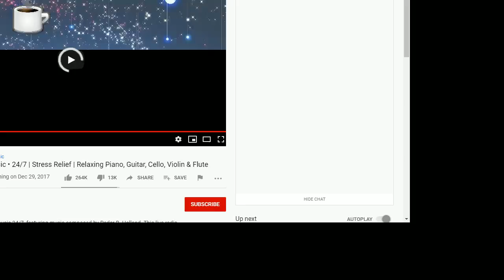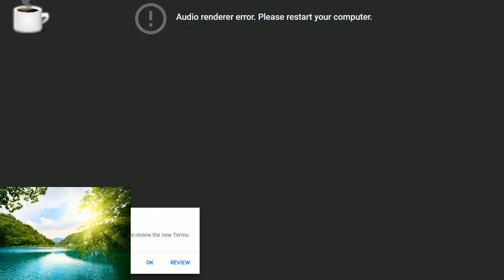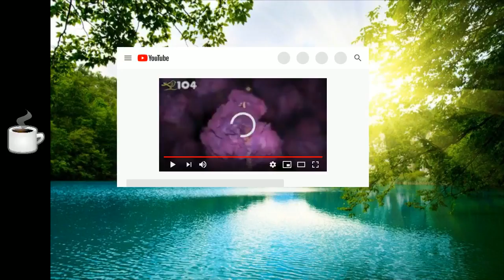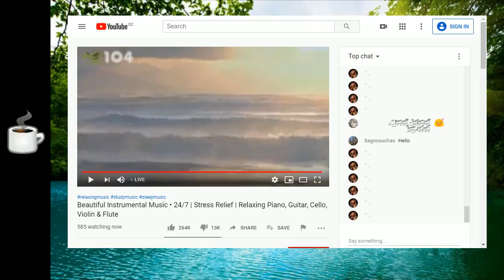Beautiful Instrumental Music • 24/7 | Stress Relief | Relaxing Piano, Guitar, Cello, Violin & Flute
relaxing music for cats,
relaxing music by peder b. helland,
relaxing r&b music 2019,
10d relaxing music,
f&d relaxing music,
relaxing music 8d,
initial d relaxing music,
16 d relaxing music,
4 h relaxing music,
10 h relaxing music,
2 h relaxing music,
6 h relaxing music,
3 hr relaxing music,
1 hr relaxing music,